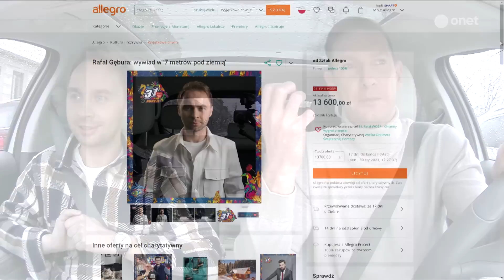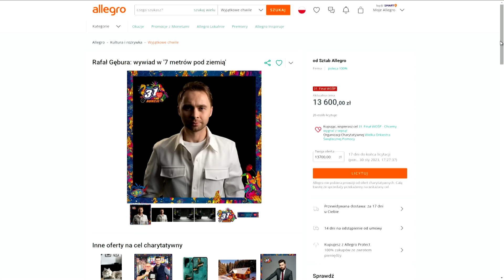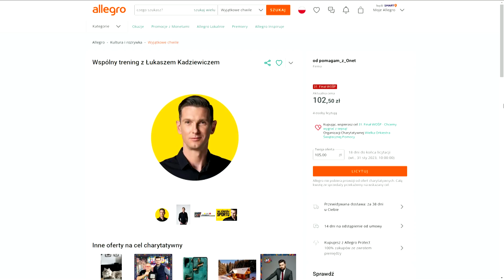Kanał "7 metrów pod ziemią" osiągnął wielki sukces. Rafał Gębura o swoim projekcie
Rafał Gębura, twórca projektu, w rozmowie Onet Rano z Łukaszem Kadziewiczem opowiada o trudnościach związanych z prowadzeniem wywiadów o niełatwej tematyce.